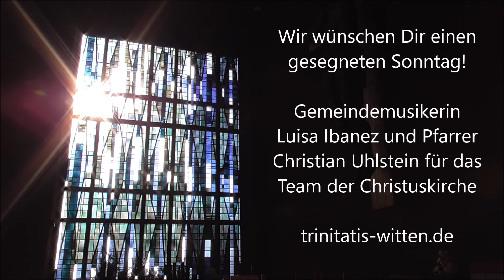"Ist´s möglich, so habt mit allen Menschen Frieden" | Sommergruß am 05.06.20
Gemeindemusikerin Luisa Ibanez und Pfarrer Christian Uhlstein über die Kraft der Vergebung und der Versöhnung.